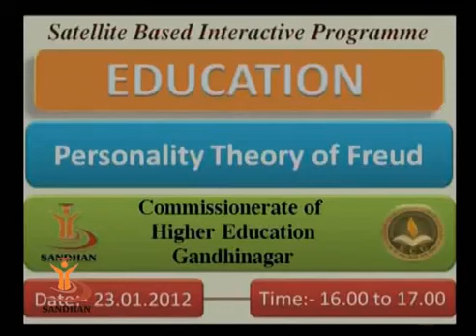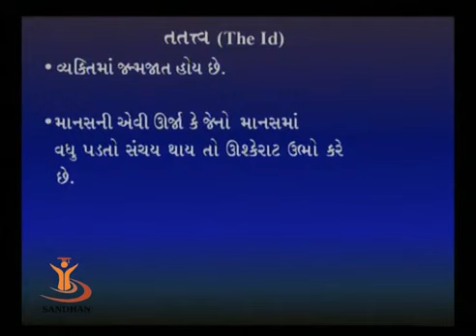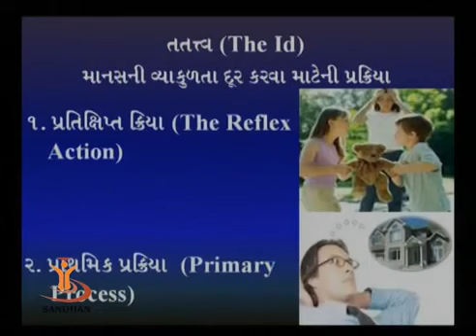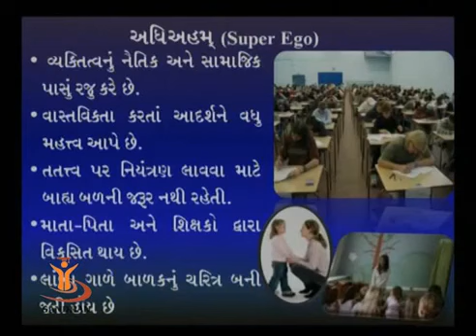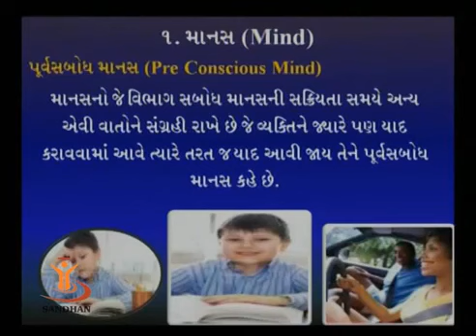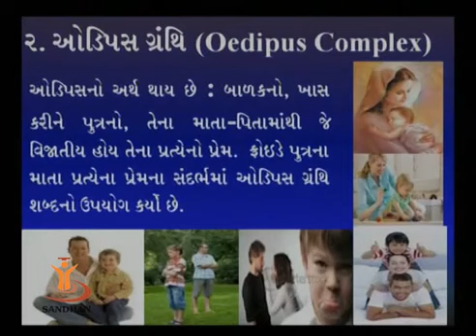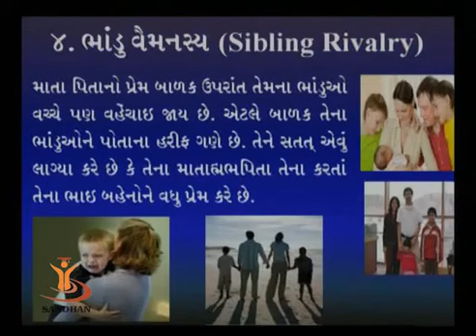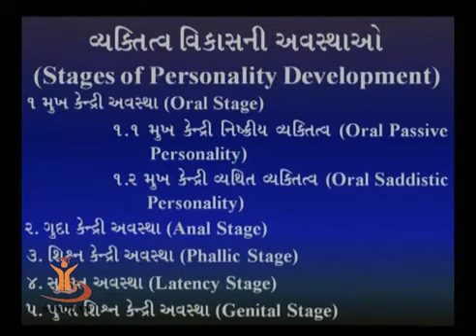SANDHAN (AGIC): Personality Theory of Freud